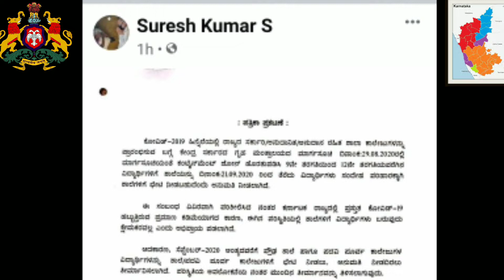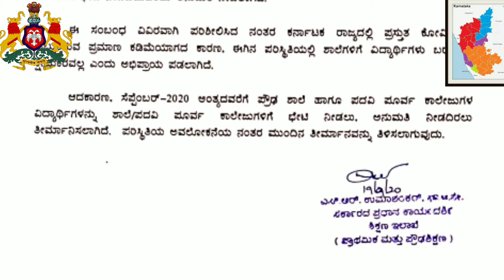ಸೆಪ್ಟೆಂಬರ್ 21ರಿಂದ ಶಾಲಾ ಕಾಲೇಜುಗಳು ಪ್ರಾರಂಭವಿಲ್ಲ./ SCHOOLS REOPNING DATE 2020 IN KARNATAKA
ಈ ವಿಡಿಯೋದಲ್ಲಿ ನಾವು ಈಗಾಗಲೇ ತಿಳಿಸಿರುವಂತೆ ಸೆಪ್ಟೆಂಬರ್ 21 ರಿಂದ 9 ರಿಂದ 12 ತರಗತಿಯ ವಿದ್ಯಾರ್ಥಿಗಳು ಶಿಕ್ಷಕರಿಂದ ಮಾರ್ಗದರ್ಶನ ಪಡೆಯಲು ಸೂಚಿಸಲಾಗಿತ್ತು ಆದರೆ ಎಂದು ಶಿಕ್ಷಣ ಇಲಾಖೆಯ ಒಂದು ಪ್ರಕಟಣೆಯಲ್ಲಿ ಶಾಲೆಗಳಿಗೆ ವಿದ್ಯಾರ್ಥಿಗಳು ತೆರಳದಂತೆ ನಿರಾಕರಿಸಿರುವ  ಆದೇಶದ ವಿವರ ನೀಡಲಾಗಿದೆ